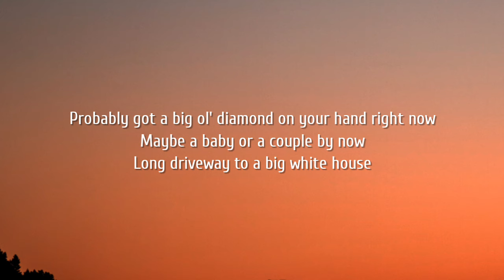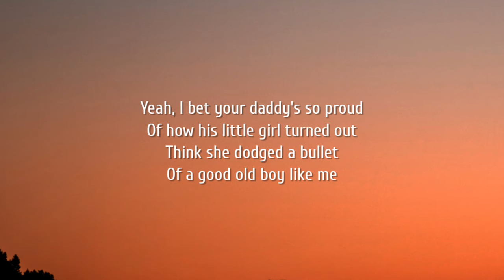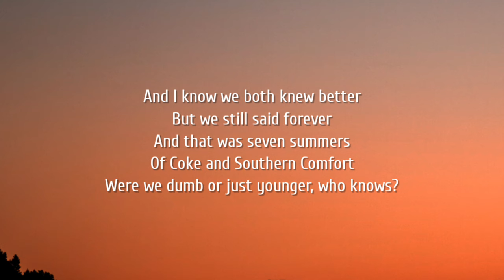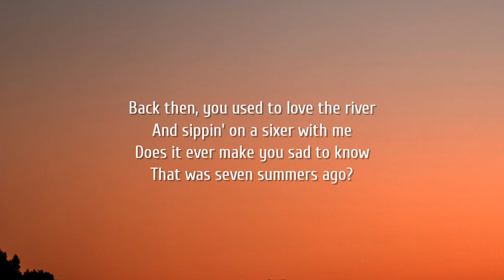Morgan Wallen - 7 Summers (Lyrics)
Lyrics

[Verse 1]
Yeah, you used to talk about
Getting even further South
Probably got a big ol' diamond on your hand right now
Maybe a baby or a couple by now
Long driveway to a big white house

[Chorus]
But I wonder when you're drinking if you
Find yourself thinking about
That boy from East Tennessee
And that, was seven summers ago
In Southern comfort, were we
Dumb or just young, girl who knows
Does it ever make you sad to know?
That was seven summers ago

[Verse 2]
Yeah I bet your daddy so proud
Of how his little girl turned out
Thinks you dodged a bullet
Of a good old bull like me
'Cause I still
Go drink the same friends on Friday

[Post-Chorus]
Ooh, ooh-ooh, ooh-ooh
Seven summers ago
Seven summers ago

[Chorus]
Yeah, I wonder when you're drinking if you

[Post-Chorus]
Ooh, ooh-ooh, ooh-ooh
Seven summers ago
Seven summers ago